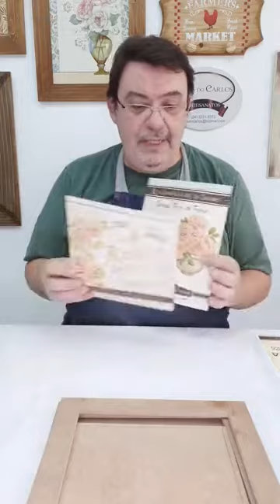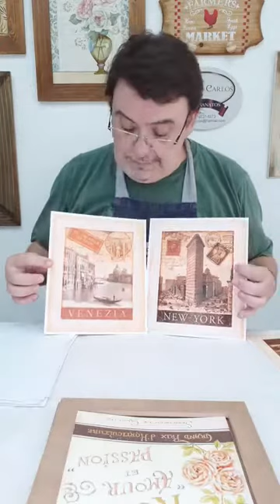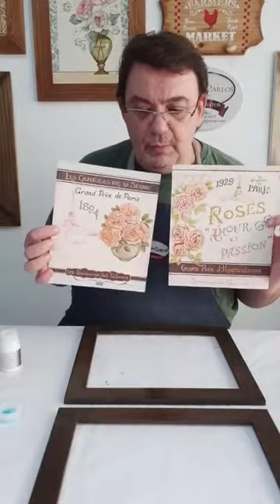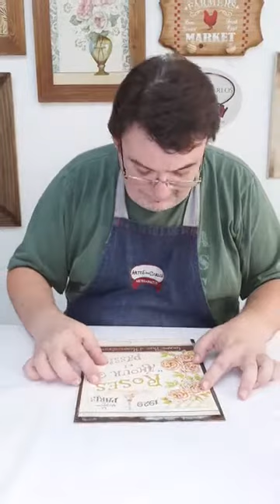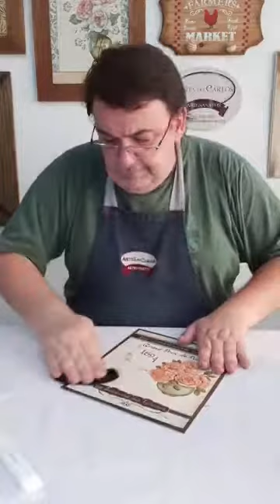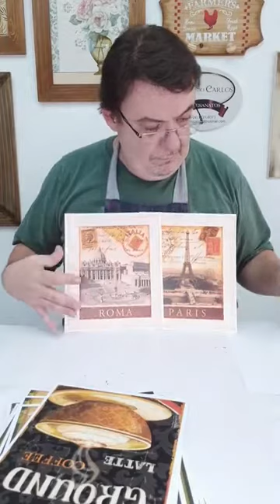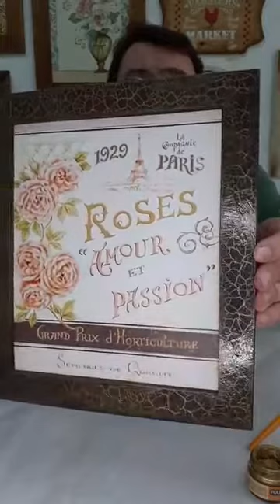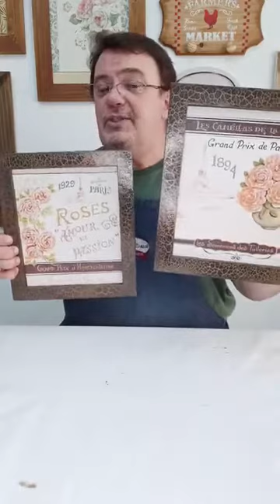Quadros vintage com craquelê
Lindo par de quadros com découpage e craquelê, aproveite nossas dicas nessa aula sensacional.

⚠️ Gostou? Deixe seu 👍 e compartilhe! ⚠️

Nossos contatos: ↴